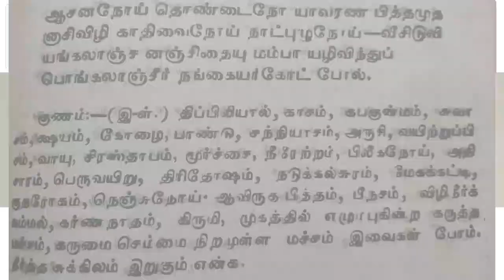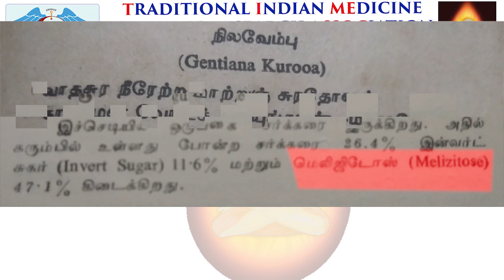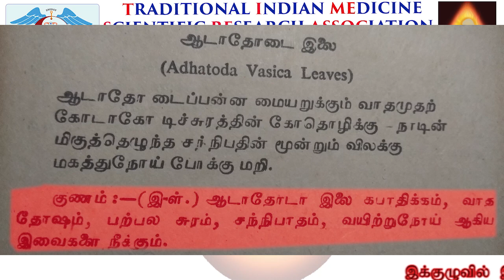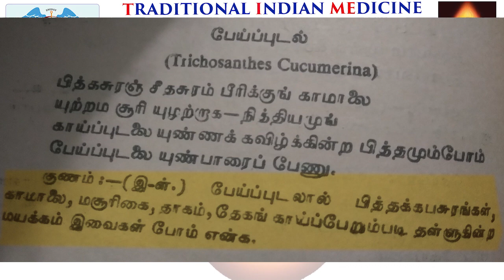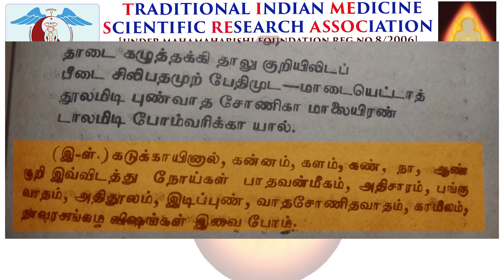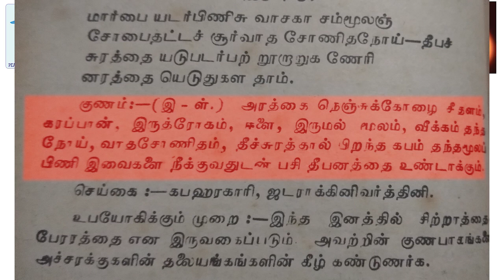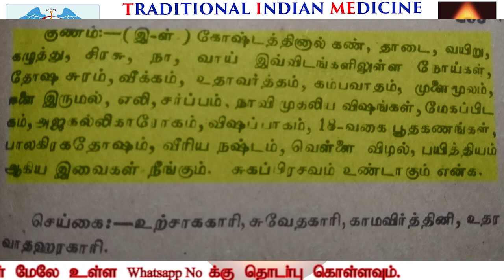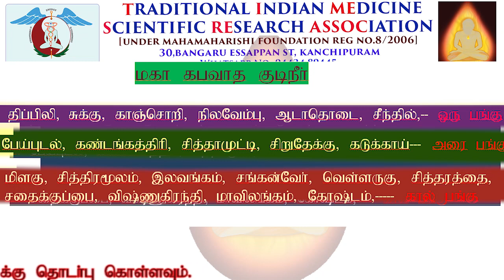பகுதி #16 - கொரோனா-வை பாரம்பரிய மருத்துவர்கள் எவ்வாறு ஆய்வு செய்ய வேண்டும்?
கொரோனா-வை பாரம்பரிய மருத்துவர்கள் எவ்வாறு ஆய்வு செய்ய வேண்டும்? -- பகுதி-16

*மகா கப வாத குடிநீர் - பகுதி-2 விளக்கும் கணொளிப் பகுதி*

இந்த காணொளி ஓர் நீண்ட தொடரின் ஒரு பகுதியாகும்(Just One Episode). இந்த காணொளியைப் பார்ப்பவர்கள் அனைவரும், இதற்கு முன்பு பதிவிட்டுள்ள மற்றும் அடுத்து பதிவிடப்படவுள்ள அனைத்து பகுதிகளையும்(Part or Episode) வரிசையாக பார்க்குமாறு அறிவுறுத்துகிறோம். இது இந்த ஆய்வைப் பற்றிய உங்களுடைய புரிந்துணர்வை அதிகபடுத்தும்.

கொரோனோ வைரஸ் பாதிப்பிலிருந்து  உலக மக்களை மீட்டெடுக்க இந்திய பாரம்பரிய மருத்துவ விஞ்ஞான ஆய்வுக் குழுமத்தின் முயற்சி மற்றும் மருத்துவ ஆலோசனைகள்.

அனைத்து வகை மருத்துவப் பிரிவு வல்லுனர்கள் மற்றும் மருத்துவர்களும் இந்த கூட்டு முயற்சியில் பங்கு பெற்று நம் மக்களை காக்க அன்புடன் அழைக்கின்றோம்.

இந்த கூட்டு முயற்சியில் இணைந்திட விருப்பமுள்ளl மருத்துவர்கள் கீழே கொடுக்கப்பட்டுள்ள எண்ணை தொடர்பு கொள்ளவும்.